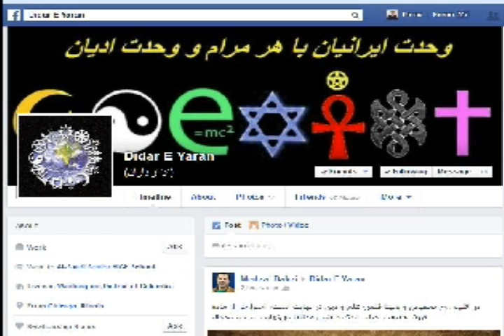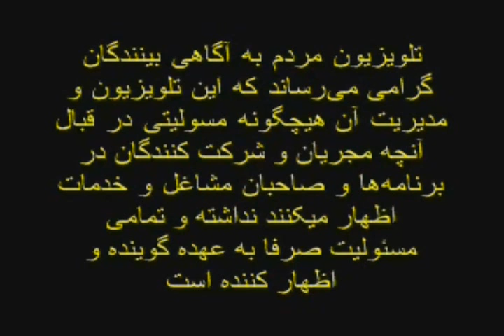Hassan Firouzi * 04 July 2014 * Persian TV * Mardom TV usa